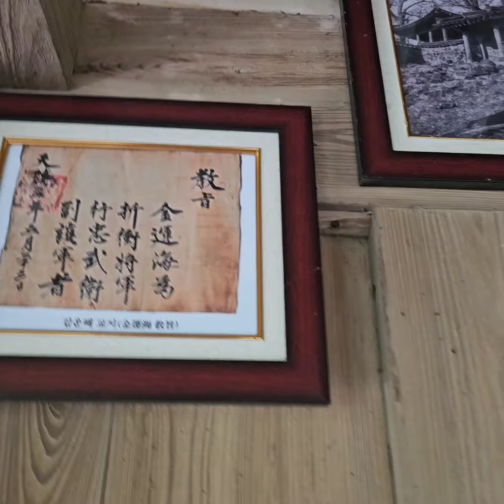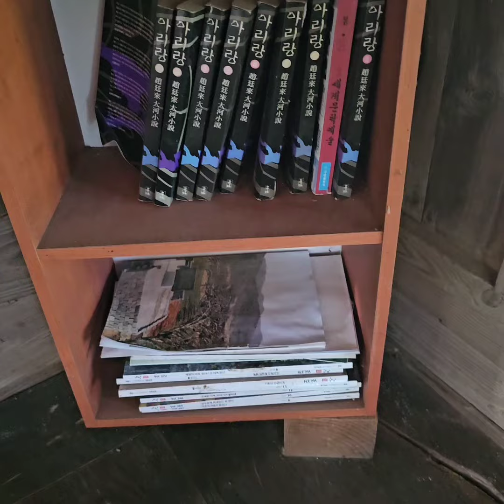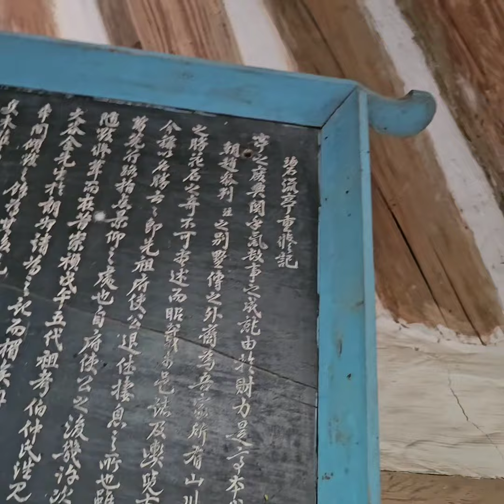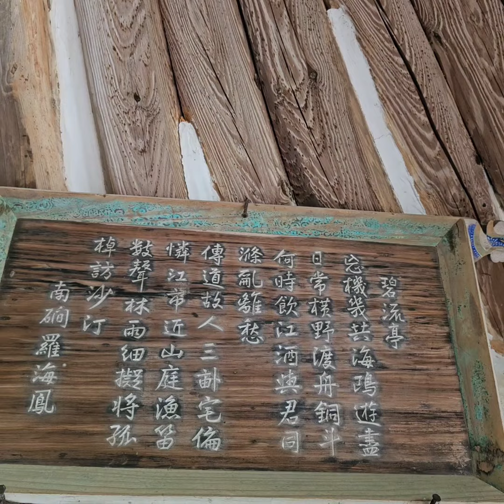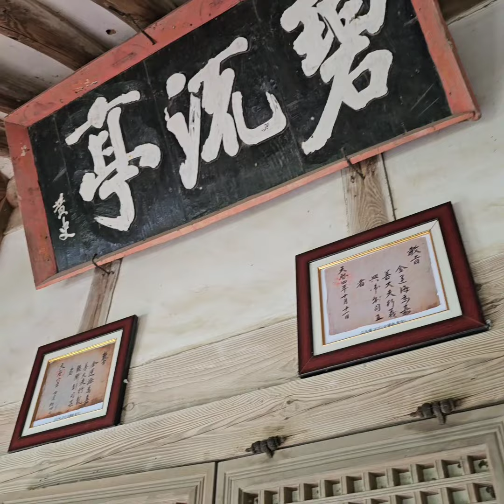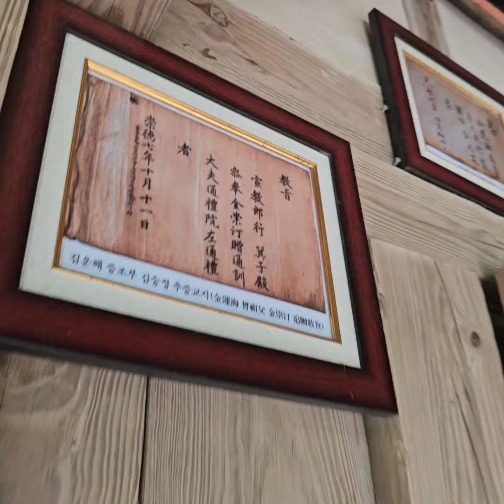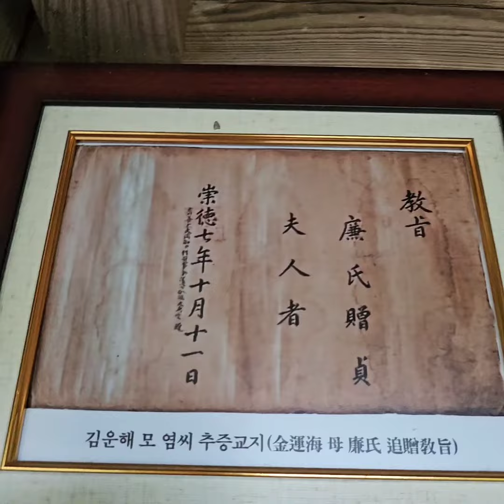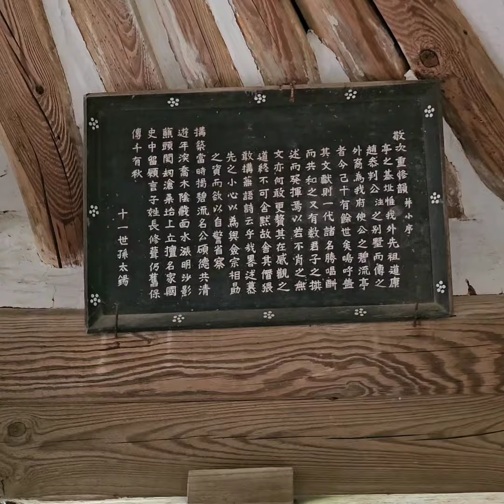나주 벽류정-조선시대 성종때 조주의 별서(정자)